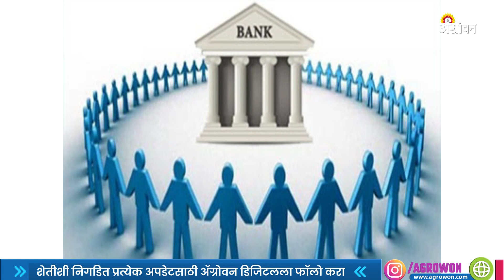राज्यात Cooperative Law मध्ये बदल करण्यासाठी Expert Committee ची मागणी | Sahkar Kayda | Agrowon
केंद्राच्या ९७ व्या घटनादुरुस्तीनंतर राज्याच्या सहकारात काही मोठे धोरणात्मक बदल करण्यात आले होते. मात्र, त्यानंतर महाविकास आघाडी सरकारने आधीचे केलेले बदल हटवून ‘महाराष्ट्र सहकारी संस्था अधिनियम १९६०’ मध्ये काही बदल केले आहेत.
Big changes happened in the state cooperative_laws after the center's 97 constitutional amendment. Watch the video to know the cooperative amendment issues.
Cooperative Law
Sahkar Kayda
 constitutional amendment
आमच्याशी जोडून राहण्यासाठी भेट द्या